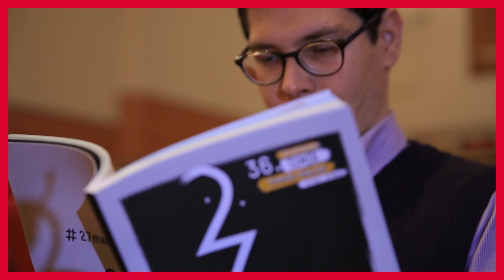İzmir'de Tiyatro Günleri Başlıyor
36. Uluslararası İzmir Tiyatro Günleri 27 Mart Salı günü başlayacak ve 10 Nisan 2018'e kadar devam edecek. İzmir'de 15 gün boyunca sanat rüzgarları esecek. Ayrıntılı bilgiye adresinden ulaşabilirsiniz.